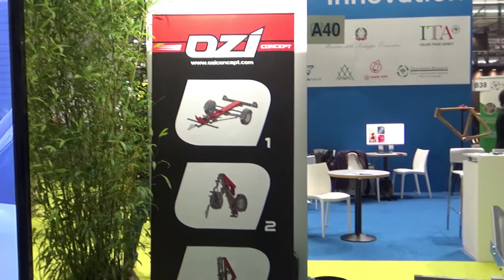foldable trailer for motorcycles